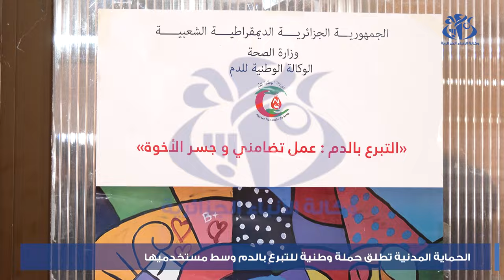الحماية المدنية تطلق حملة وطنية للتبرع بالدم وسط مستخدميها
الجزائر، (وأج)- أطلقت المديرية العامة للحماية المدنية، عملية تبرع بالدم على مستوى مختلف هياكلها المنتشرة عبر تراب الوطن، خلال الفترة الممتدة ما بين 12 و 14 نوفمبر 2024.وتجري هذه العملية بالتنسيق مع الوكالة الوطنية للدم -وسط، بمشاركة الطاقم الطبي المختص المرافق لهذه العملية التي تهدف إلى مضاعفة مخزون الدم وتقديم مساعدة قيمة للمؤسسات الصحية.